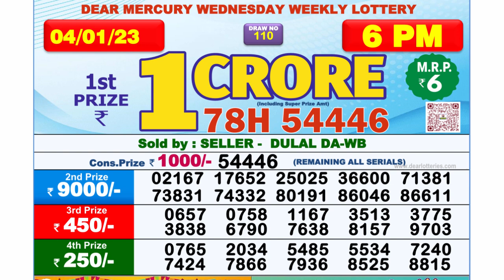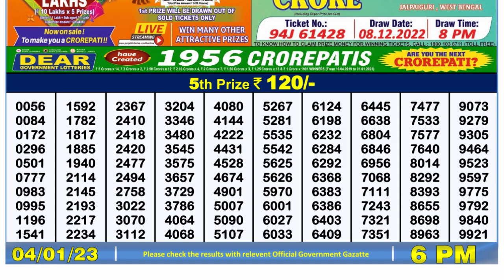🔴 Lottery Sambad Live 06:00pm 04/01/2023 Day Nagaland State Dear Lottery Result Pdf Download